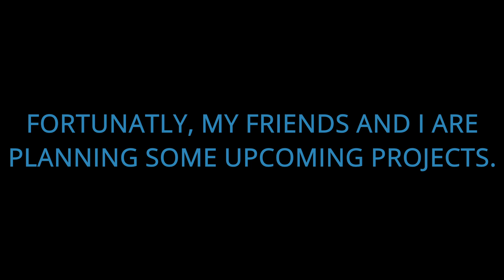I'm Not Dead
"I'm Not Dead," it's everything the title implies.